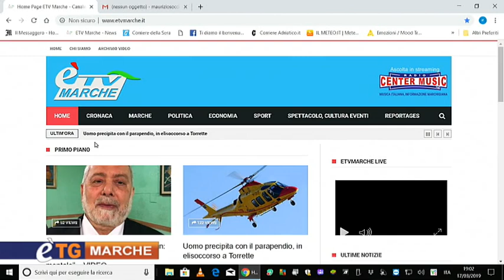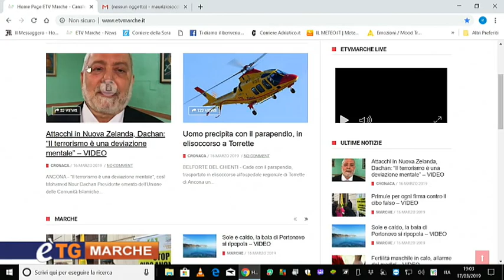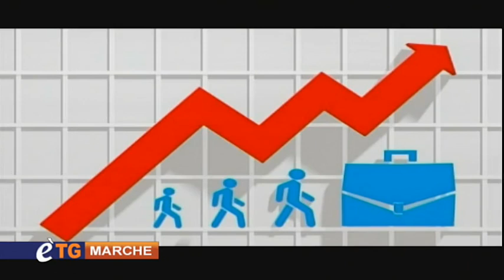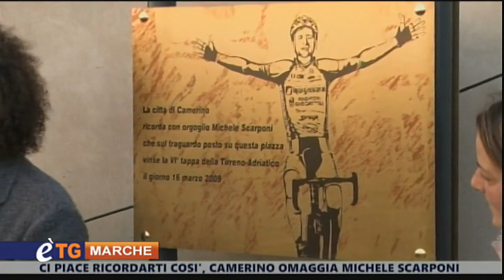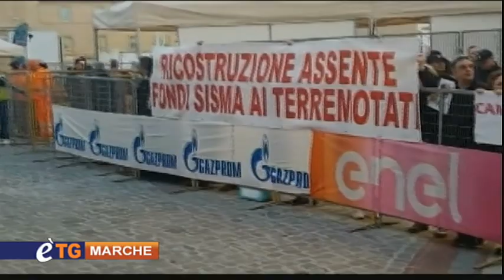E'tg Marche 17 Marzo 2019